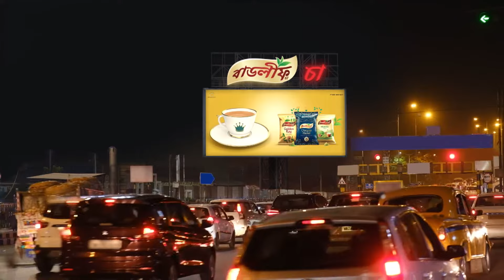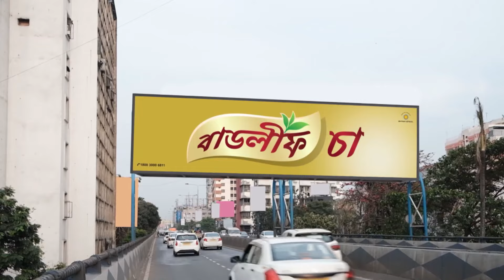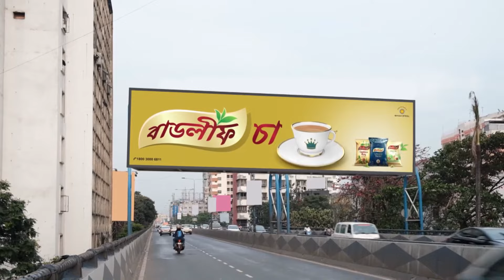Neem Phooler Madhu - 😱😱 ফুলমাসি আর আয়ান একই বিছানায়!! | Full Ep 269 | Parna, Srijon | Zee Bangla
Batabyal enters the Dutta house posing as Tinni and Moumita's maternal aunt, Foolmashi. Mangala feels suspicious about Foolmashi's behaviour. Akhilesh sees Ayan sharing the bed with Foolmashi.

Show Name : Neem Phooler Madhu
Producer/Star Cast :  Pallavi Sharma, Rubel Das, Lily Chakraborty
Episode No : 269